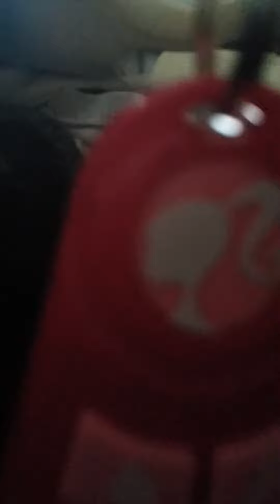My cute 4yr old tutorial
She shows her Barbie key so cute!
Barbie, cute, funny, adorable,